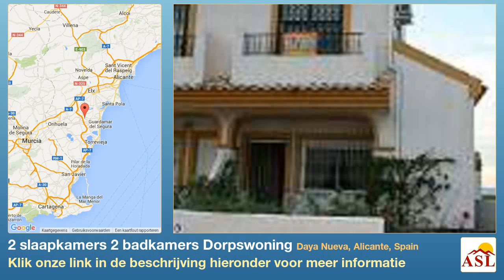2 slaapkamers 2 badkamers Dorpswoning te Koop in Daya Nueva, Alicante, Spain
Meer informatie op Dorpswoning te Koop in Daya Nueva, Alicante, Spain met 2 slaapkamer, 2 badkamers

Geen Aanvullende informatie is beschikbaar op dit moment. Neem contact met ons op voor meer informatie.